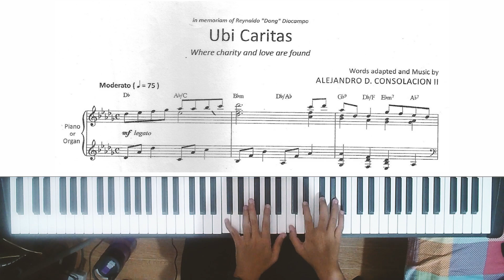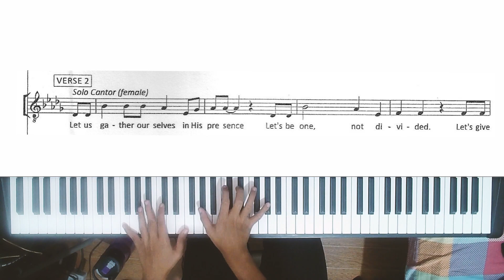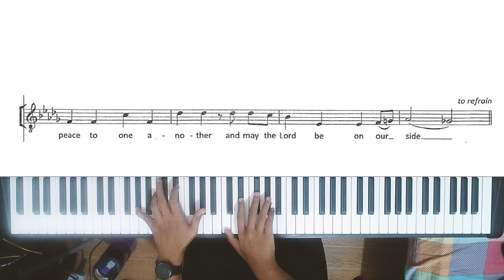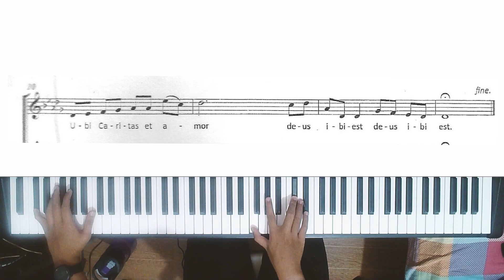Ubi Caritas (Misa Solemne) by Alejandro D. Consolacion II, piano solo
One of the first compositions of Sir AJ that I learned and close to my heart when I was a new member of our high school choir back then. Brings back the old days when we would rehearse everyday after school hours for our masses and competitions. Also, a photo of finally meeting sir AJ last February 2022 at The Metropolitan Theater, Timpalak Kundiman 2021 where my composition is one of the finalists and sir AJ being the winner of the competition.

-Note reading
-Basic music theory
-Aural skills
-Basic conducting
-Piano(Pop, liturgical songs, jazz etc.)
-Music Notation
-Music arranging
-Composition
-Music Technology

Jim Charles M. Morales
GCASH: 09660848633